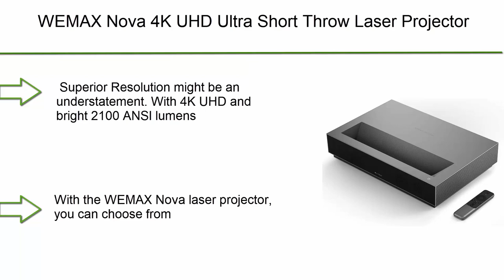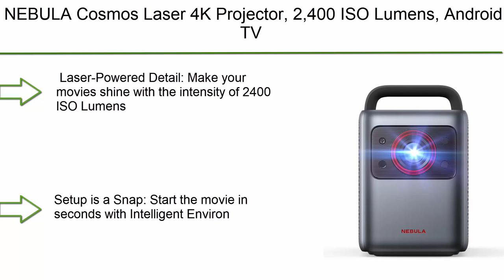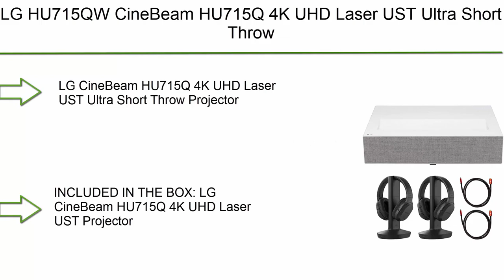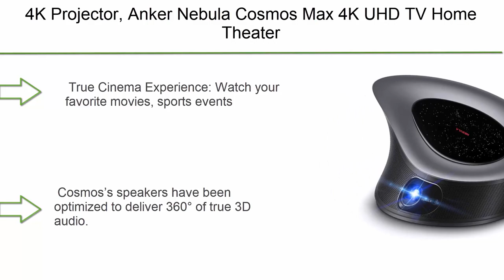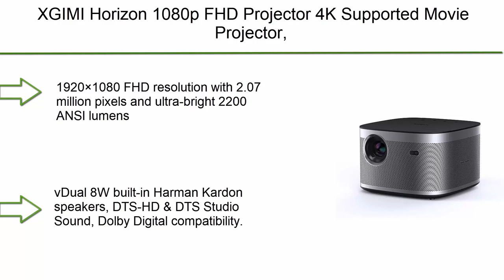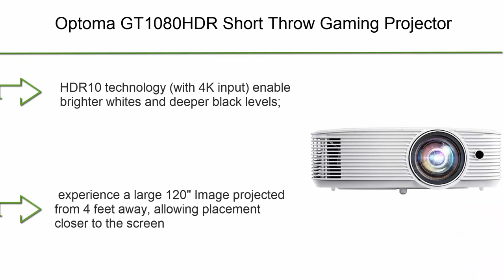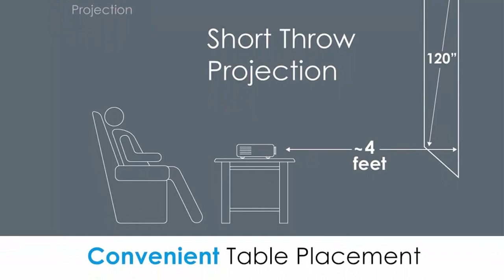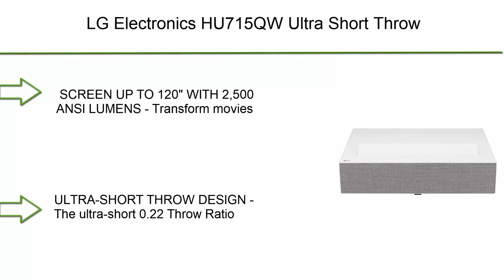✅ Unbelievable Home Cinema Setups With These Top 10 Short Throw Projectors!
► 10 Best Short Throw Projectors  ;
❥ Top 1.  LG Electronics HU715QW Ultra Short Throw

❥ Top 2. Optoma GT1080HDR Short Throw Gaming Projector | Enhanced Gaming Mode for 1080P 120Hz Gaming at 8.4ms | 4K UHD Support | Play HDR for 4K and 1080P | High 3800 lumens for Day & Night Gaming, White

❥ Top  3.  ViewSonic PX706HD 1080p Short Throw Projector with 3000 Lumens 22,000:1 DLP Dual HDMI USB C and Low Input Lag, Stream Netflix with Dongle

❥ Top  4.  XGIMI Horizon 1080p FHD Projector 4K Supported Movie Projector, 2200 ANSI Lumens, Harman Kardon Speakers, Android TV 10.0, Auto Focus, Auto Keystone Correction, Auto Object Avoidance, WiFi Bluetooth

❥ Top  5.  4K Projector, Anker Nebula Cosmos Max 4K UHD TV Home Theater/Entertainment Projector, Android TV 9.0 with 5000+ Apps, Dolby Digital Plus, 360° of True 3D Audio, HDR10, HLG

❥ Top 6. Optoma CinemaX P2 White Smart 4K UHD Laser Projector for Home Theater | 3000 Lumens Superior Image with Laser & 6-Segment Color Wheel | Ultra-Short Throw | Built-in Soundbar | Works w/ Alexa & Google

❥ Top 7.  LG HU715QW CineBeam HU715Q 4K UHD Laser UST Ultra Short Throw Projector Bundle with 2X Sony RF400 Wireless Home Theater Headphones and 2X Deco Gear 6FT 4K HDMI 2.0 Cable

❥ Top 8.   Optoma EH412ST Short Throw 1080P HDR Professional Projector | Super Bright 4000 Lumens | Business Presentations, Classrooms, or Meeting Rooms | 15,000 Hour lamp Life | Speaker Built in | Portable

❥ Top  9. NEBULA Cosmos Laser 4K Projector, 2,400 ISO Lumens, Android TV 10.0 with 7000+ Apps, Autofocus, Auto Keystone Correction, Screen Fit, Home Theater Image Quality, Outdoor Movie Projector With Bluetooth

❥ Top 10. WEMAX Nova 4K UHD Ultra Short Throw Laser Projector – HDR10 Display Smart Android TV – UST Laser TV Projectors for Movies, Video, Gaming – Voice Command Remote – WiFi Bluetooth Wireless Connection

Looking for the perfect short throw projector for your home theater? Look no further! In this video, we've compiled a list of the 10 best short throw projectors on the market today. From entry-level models to top-of-the-line options, we've got you covered. So whether you're looking for a small, easy-to-use projector or something a bit more powerful, this video has got you covered.

Portions of footage within this video are definitely not original content manufactured by Best Quality. Portions of stock footage of merchandise were gathered from multiple sources including, manufactures, fellow creators and various other sources. "All claims, guarantees and product specifications get by the manufacturer or vendor. Best Quality is not held responsible of the claims, guarantees or specifications".
We undoubtedly are a participant within the Amazon Services LLC Associates Program, an online affiliate advertising program made to provide a path for us to earn fees by linking to Amazon.com and affiliated sites.As an Amazon Associate I earn from qualifying purchases.